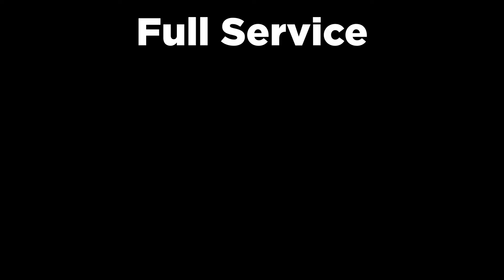Meet Jeff Moore | Summit County Real Estate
Meet one of our Executive Advisor to the Board of Directors and Broker Associate, Jeff Moore!

As the No. 1 real estate company in the Vail, Beaver Creek, Breckenridge and Keystone, and the #1 independent real estate company in the Roaring Fork Valley, Slifer Smith & Frampton Real Estate (SSF) has been a pillar of these communities for nearly 60 years. Most recently, SSF expanded their reach to the Boulder Valley with the acquisition of iconic Boulder Valley brokerage Colorado Landmark Realtors. This exceptional group is synonymous with unparalleled integrity and top-tier service in their home market, and we are thrilled to welcome them into our growing Slifer community.

SSF’s reach in the Colorado mountains includes 250 brokers and more than 100 team members supporting them including support staff, licensed assistants, branch brokers, marketing and online media specialists, technical support staff, and in-house closing experts.

SSF was named Best Place to Work by Vail Valley Partnership in 2019. Through SSF’s affiliation with Luxury Portfolio International & Leading Real Estate Companies of the World and the all-new Forbes Global Properties, the firm is able to be locally based while having a global reach, which ultimately enables SSF to be a highly competitive option for buyers and seller in the resort and mountain real estate market. SSF has 33 offices located throughout Denver, Vail Valley, Summit County and the Roaring Fork Valley areas of Colorado.

SSF is a proud founding member of Forbes Global Properties, a luxury real estate marketing platform showcasing the world’s finest homes and the stories behind them. Forbes Global Properties leverages the audience and worldwide reach of Forbes, one of the most trusted media companies for the last 100 years, to engage, inform, and delight buyers and sellers of luxury properties.